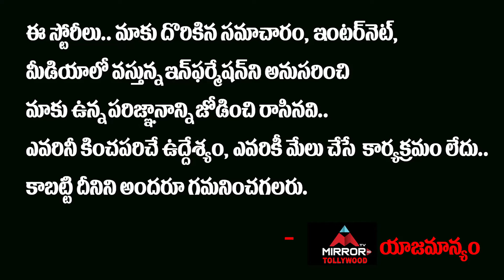Kamalakar Reddy Condolences Meet | Tummala Prasanna Kumar | Tollywood News | Mirror TV Tollywood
Kamalakar Reddy Condolences Meet

Tummala Prasanna Kumar

ఇంటర్నేషనల్ కంపెనీలు కూడా
కమలాకర్ రెడ్డిని కలవరిస్తాయి..!
అయన మరణం
సినీ పరిశ్రమకి తీరని లోటు..!!
- తుమ్మల ప్రసన్న కుమార్